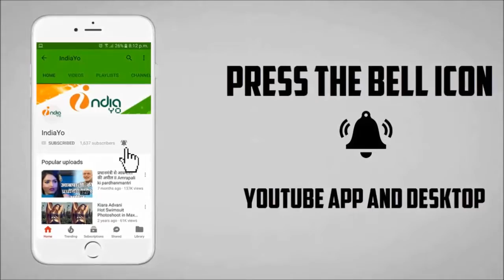वांटेड ट्रेलर ने रिलीज होते ही मचाया फिल्म इंडस्ट्री में सनसनी - Wanted Trailer Release